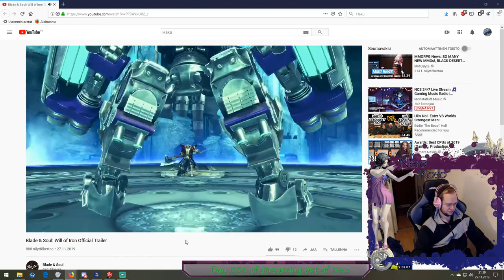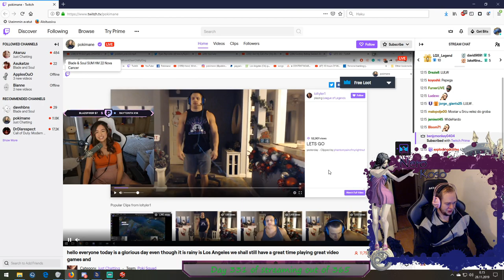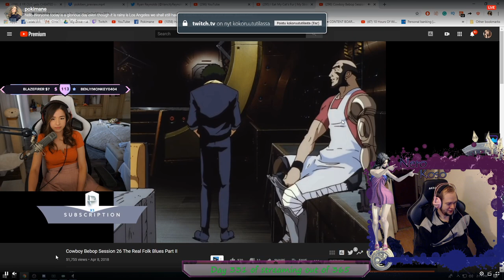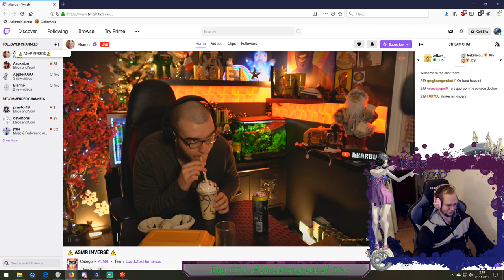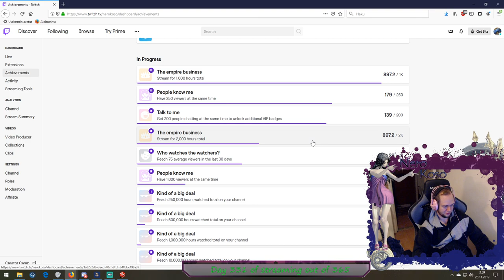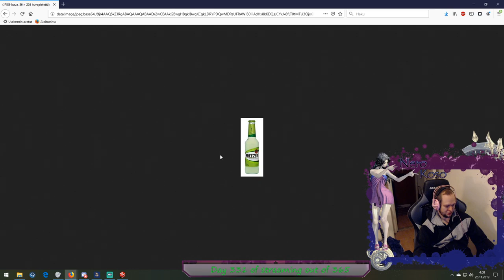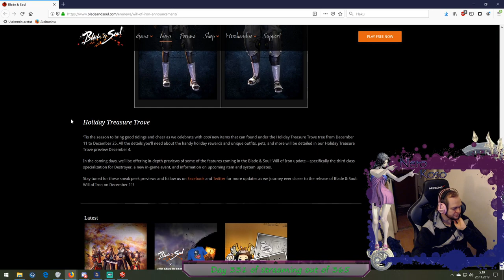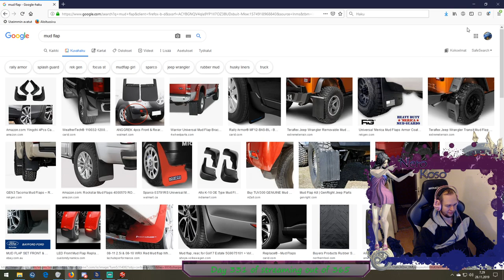ET raid, purpal trians, nightlies, maybe weeklies - Blade & Soul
Getting scammed with necklace price...